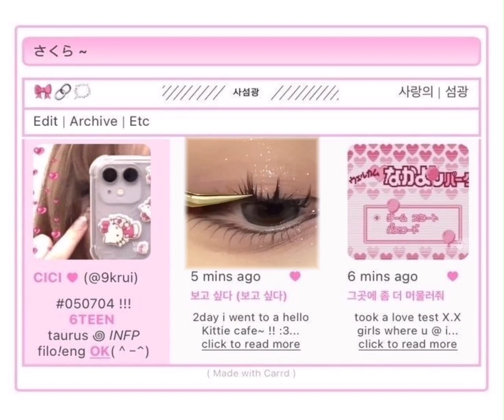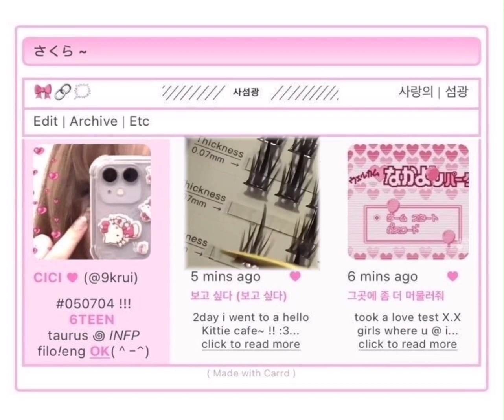breathtaking siren + doe beauty ୨♡୧ subliminal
Hey guys! Hope you all had a great holiday & new years
& were so close to 1k AH cant thank y’all enough

tips:
-listen to a booster before and after listening for Extra fast results, I recommend the ones by solar subs or vetala!
-listen to a comfortable volume
-always think positive when listening .
-Iisten as many times as you want, but I recommend listening for atleast 30 minutes

Siren beauty subliminal, doe beauty subliminal, siren eyes subliminal, doe eyes subliminal, viral subliminal, seductive beauty subliminal